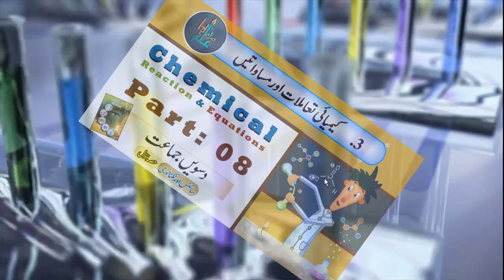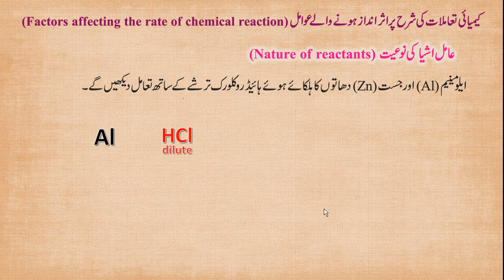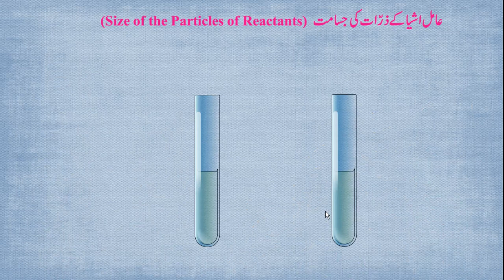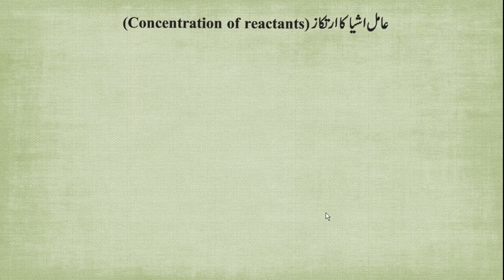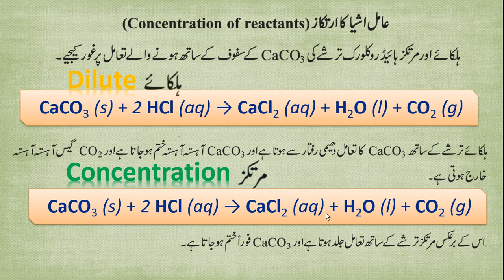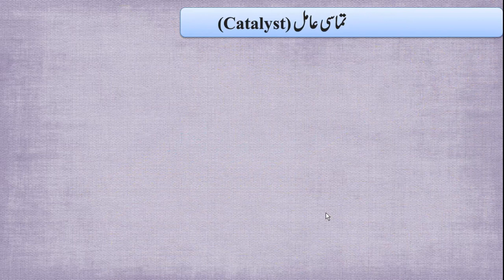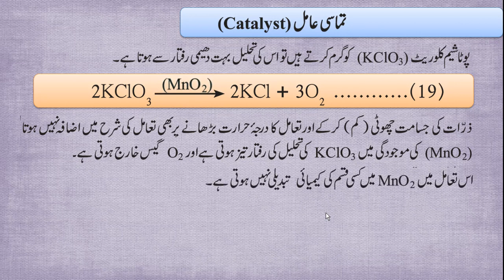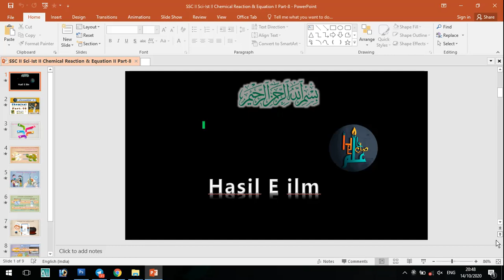SSC II Sci-Ist II Chemical Reaction & Equation II Part-8 II In Urdu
Is Video Mai
Kimiyai Tamulaat Ki Sharah Par AsarAndaz Hone Wale Awamil Ke Bare MAi Maloomat Hasil Karenge.
1.Aamil Ashiya Ki Noiyet
2.jasamat
3.Irtekaz
4.Darje harart
5.Tamasi Aamil

10th Sci-1 Chapter 03
chemical reactions and equations hots questions with answers mcq,
chemical reactions and equations hots,
chemical reactions and equations important questions,
chemical reactions and equations in one shot,
chemical reactions and equations kaise kare,
chemical reactions and equation ka mcq,
chemical reactions and equations lesson,
chemical reactions and equations lesson explanation,
chemical reactions and equations lecture 2,
chemical reactions and equations mcq,
chemical reactions and equations mcq class 10,
Chemical reactions,
Rules of writing chemical reaction,
Balacing a chemical equation,
Types of chemical reactions,
Chemical equations,
Writing a Chemical Equation,
Balancing a Chemical Equation,
Steps in balancing a chemical reaction,
Combination reaction,
Decomposition reaction,
Displacement reaction,
Double displacement reaction,
Endothermic and Exothermic Processes and Reaction,
Endothermic and Exothermic Processes,
To carry out endothermic and exothermic processes,
Endothermic and Exothermic Reactions,
Factors affecting the rate of a chemical reaction,
Oxidation and Reduction,
Corrosion,
Rancidity,